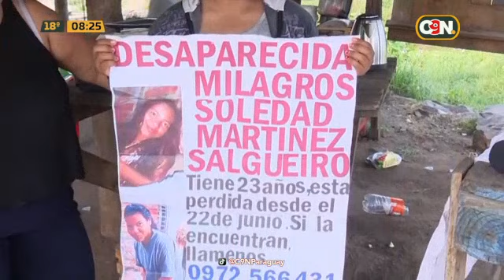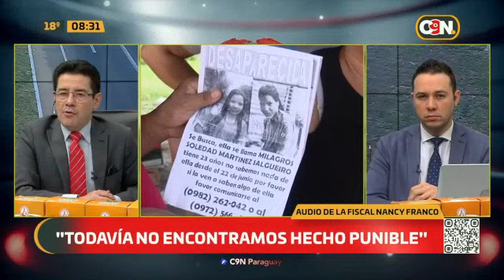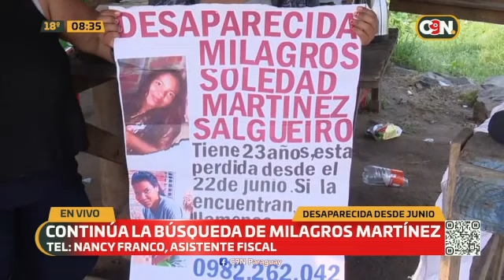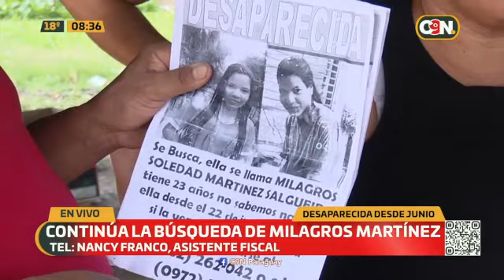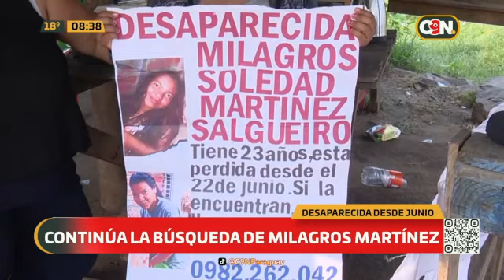Autoridades no buscan a joven desaparecida